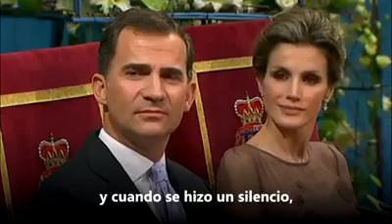Discurso Leonard Cohen premios Prncipe Asturias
Video de Carlos Marco Ortega